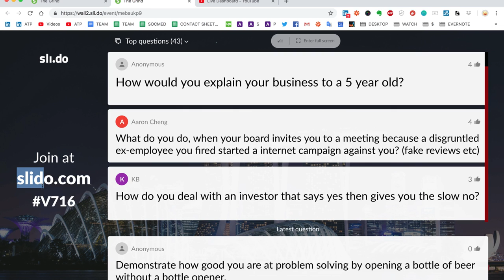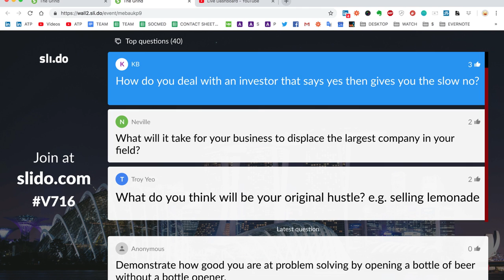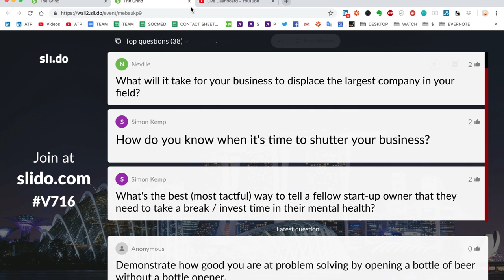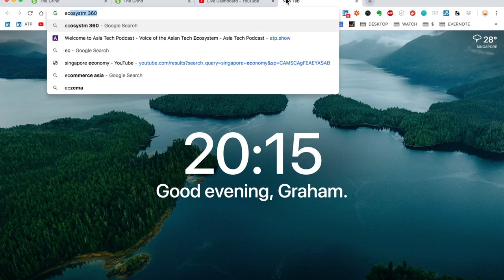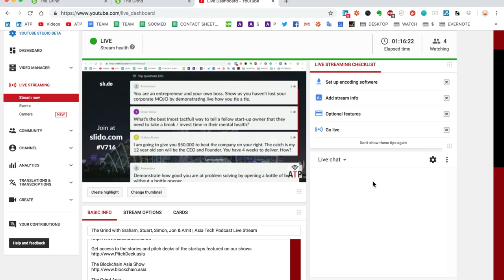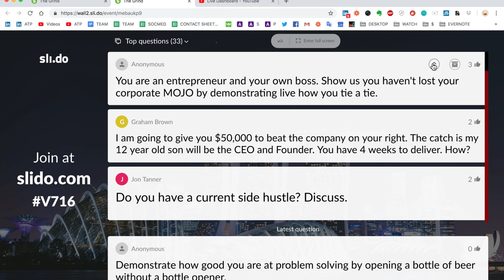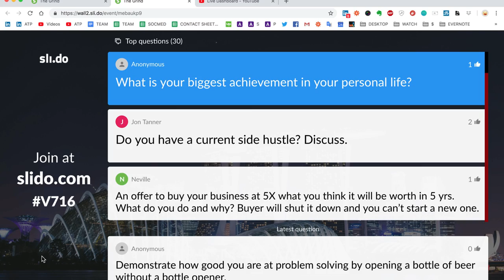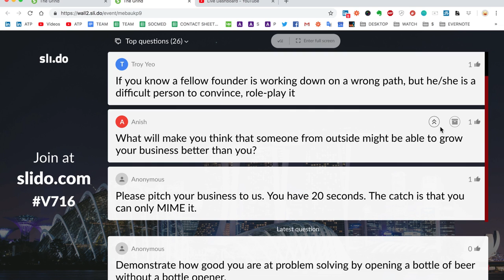The Grind (October) with Graham, Stuart, Simon, Jon & Amit | Asia Tech Podcast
The Grind by Asia Tech Podcast is a regular podcast interview show hosted by Graham D Brown. The Grind is the after-hours podcast that asks questions you were afraid to ask at a conference panel session.

Here’s how you can ask questions:

PASS - V716

Asia Tech Podcast
Voice of the Asian Tech Ecosystem

Suggest a guest for a future Asia Tech Podcast show

The Grind | Asia Tech Podcast